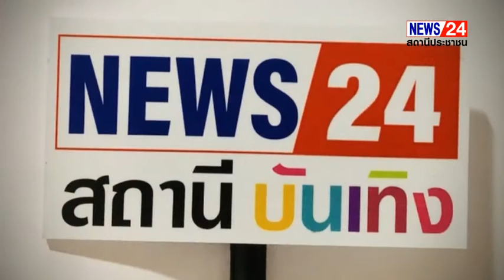บันเทิงNews 24